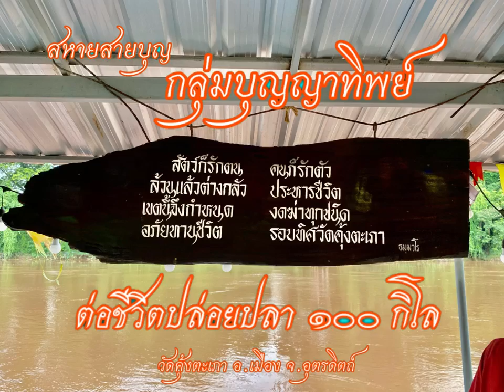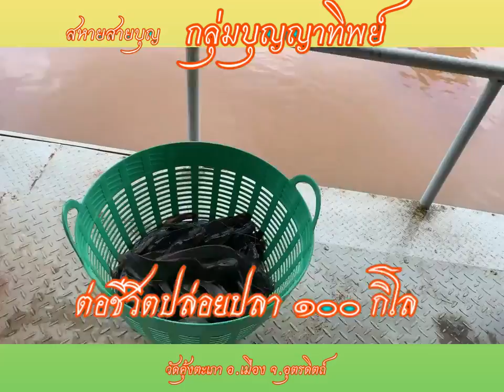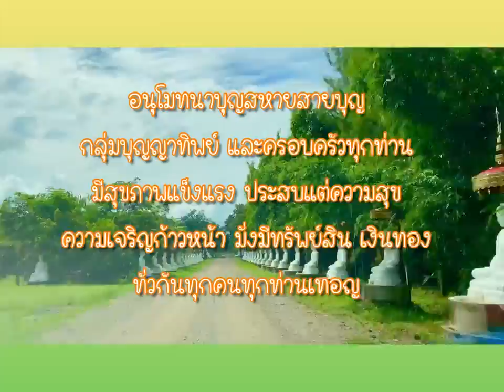14 สิงหาคม 2565 ทำบุญต่อชีวิตปล่อยปลา ๑๐๐ กิโล ท่าน้ำวัดคุ้งตะเภา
วันอาทิตย์ที่ 14 สิงหาคม 2565 : 9.00 น.
⚜️สหายสายบุญ “กลุ่มบุญญาทิพย์”
ทำบุญต่อชีวิตปล่อยปลา ๑๐๐ กิโล
ณ วัดคุ้งตะเภา อ.เมือง จ.อุตรดิตถ์
ครอบครัวบุญ ของเราใหญ่ขึ้น
สิ่งที่อาจารย์ สอนให้เราจากวันแรก จนถึงวันนี้ คือ ชีวิตเรา. ทางเดินของเรา... เราเลือกเอง ... เข้าใจชะตา... และสิ่งที่ได้มาเพิ่มเติม คือการทำบุญ ให้ตรงใจเรา เปิดทางบุญของเรา
บุญญาทิพย์  อุตรดิตถ์
บุญประจำเดือน
😇 ปล่อยปลา 100 กก.
😇 ถวายภัตตาหาร  สังฆทาน
😇 บริจาค โลงศพ  ผ้าดิบ ข้าวสาร
😇 หนังสือสวดมนต์
🙏🏻ขอให้ทุกท่านตั้งจิต น้อมใจ
🙏🏻ขออานิสงส์ผลบุญในคราครั้งนี้มีเพียงใด
🙏🏻บูชาคุณพระรัตนตรัย ทั้งอดีต ปัจจุบัน อนาคต เป็นที่สุด
🙏🏻ขอผลบุญนี้ส่งผลให้กายวาจาใจของข้าพเจ้า ครอบครัวและผู้ร่วมอนุโมทนาบุญทุกท่าน…จงเป็นผู้...
💖 ไปสู่มรรคผลที่เป็นสัมมาทิฐิ ทั้งกิจการงานทางโลก และกิจการงานทางธรรม
🙏ขอให้ข้าพเจ้ารวมถึงครอบครัว
และผู้ร่วมอนุโมทนาบุญทุกท่าน
🙏ขอให้ข้าพเจ้ามีกิจการงานที่ดี การเงินคล่องตัวทุกประการ
🙏 ขอให้ข้าพเจ้ามีสุขภาพดี
มีครอบครัวดี มีบริวารดี
มีสังคมดี มีสิ่งแวดล้อมดี
มีความสัมพันธ์ดี
มีคนช่วยเหลือดี
มีปัญญาดี
เป็นสัมมาทิฐิแต่ส่วนเดียว
💖 ขอให้ทุกๆหนทางในชีวิตของข้าพเจ้าดีทุกที่ , ดีทุกด้าน, ดีทุกทาง , ดีทุกเวลา ตลอดเวลา ตลอดชีวิต ด้วยเทอญ. 🙏🏻🙏🏻
เครดิตคำอธิษฐาน